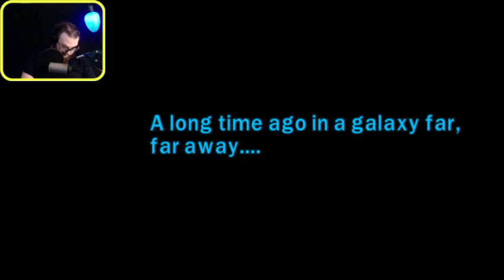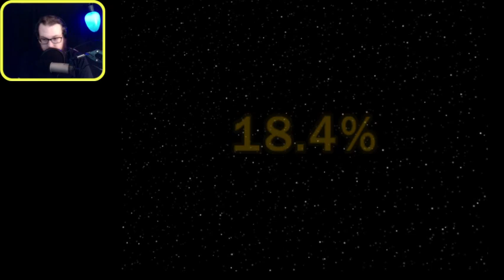Lego Star Wars: The Complete Saga pt 3